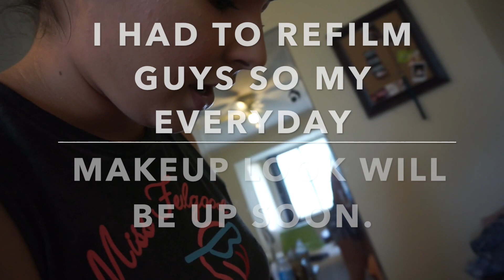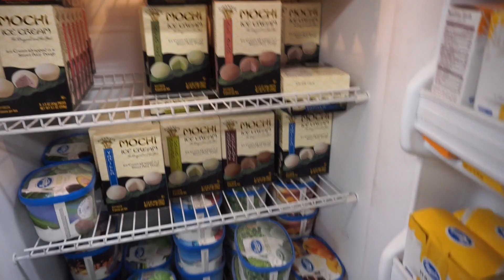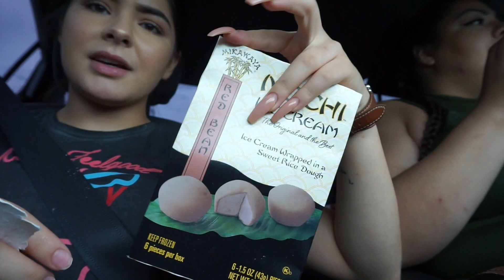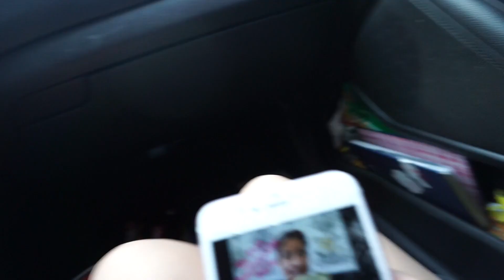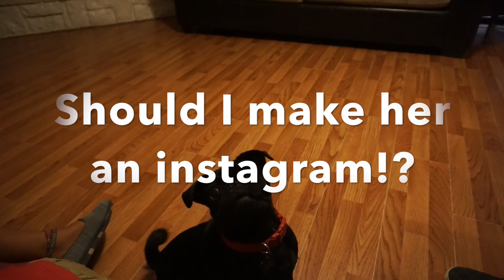RANDOM DAY VLOG!!!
Sorry my everyday makeup look isn't up I lost some clips and i need to refill it.